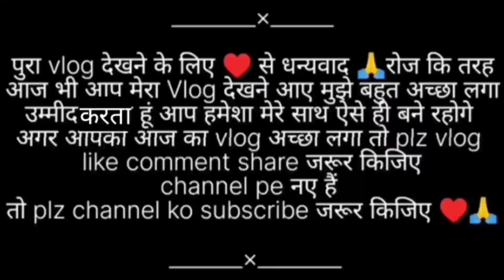इस कुआं का पानी बहुत ही ठंडा है जो बहुत ही प्राचीन कुआं है,एक बार पीने के बाद बार-बार पीने का मन करे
vlog video
singhpur ka prachin kunva
jharkhand ka vlog
jharkhand ka ganv
deshi vlog video#
shaka bhai ka vlog
# dehati ladka

::::::::::Thanks 4 Watching: ::::::